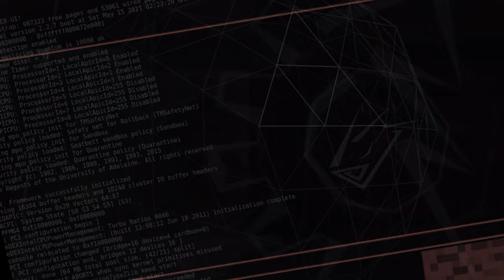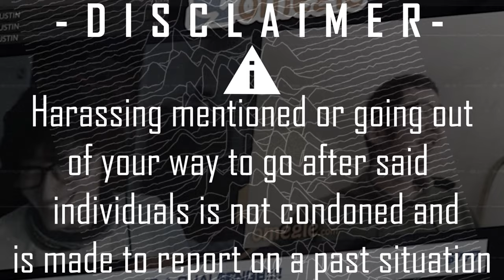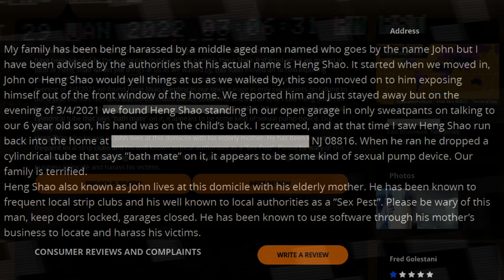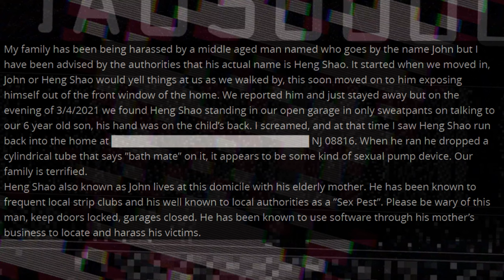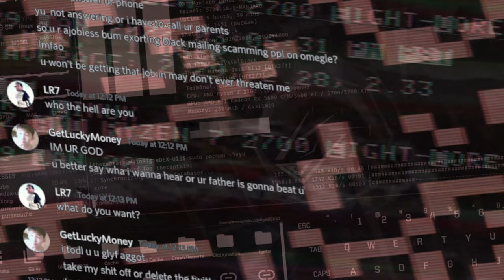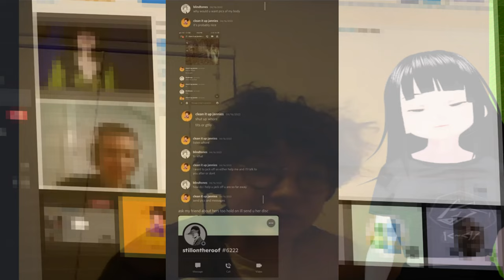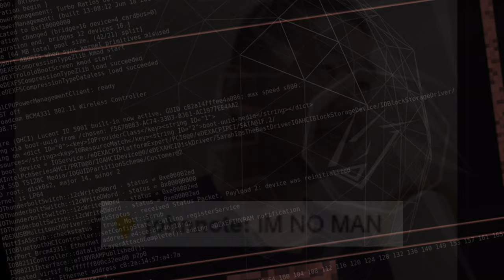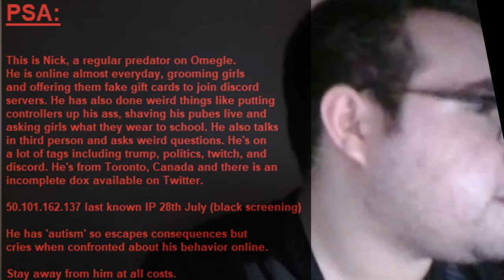John Note - The Omegle Predator from 4chan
A known child predator by the name of John Note from tiny chat who happens to be known within 4chan circles as a man with a disability that shows signs of predatory behavior threatening anyone who's exposing him committing hate crimes and grooming children on Omegle and discord attempting to blackmail me and others.

This video maybe the most important release to date to bring awareness to a real threat as I Happen to be targeted by some individuals associated by him that not only have they stalked me but have made some attempts in attacking my livelihood by putting my privacy at risk by doxing me in the past.

This is a take on him and those involved.

Chris Vrenna - Volkerh (Blood Covenant)
Chris Vrenna - Cthalha (Ruins of Sarnath)